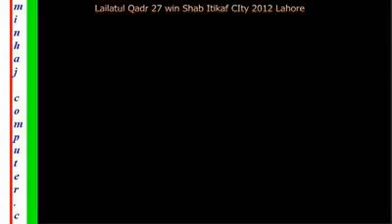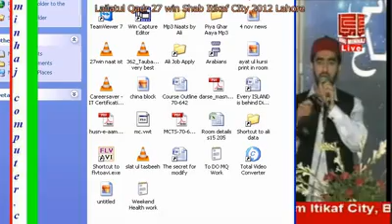Lo madiny ki tajalli s lgay huwy hn..by.Shehzad brothers..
Almi rohani ijtima 27 vee k moqa par aur peer ameen ul hasnat sb ki mojodgi m peer naseer sb ka kalm lo madiny ki tajalli s lgay huwy hn.lazmi sune aur share kren